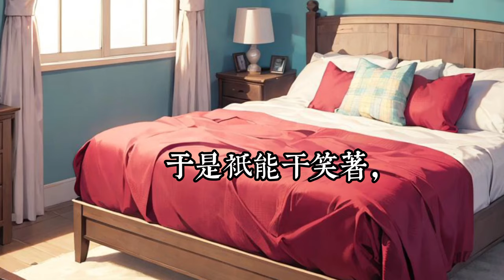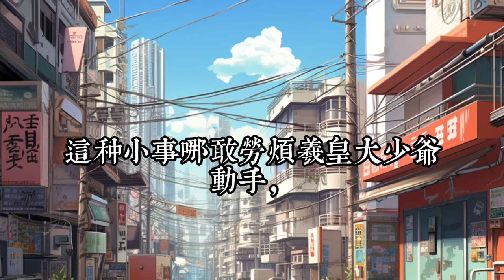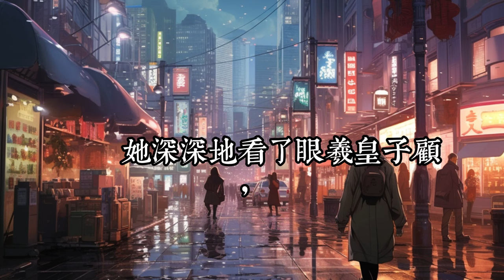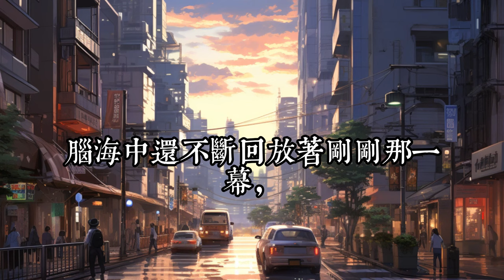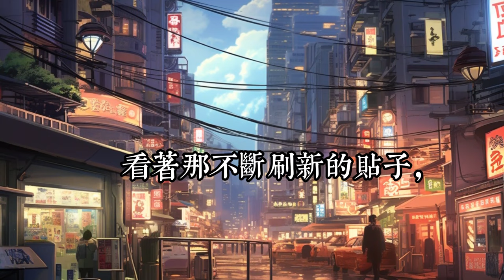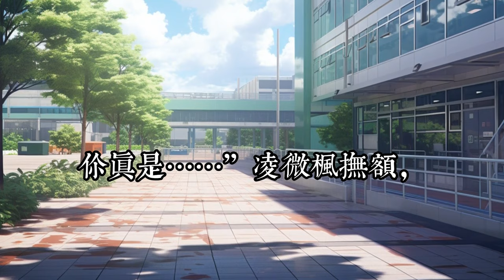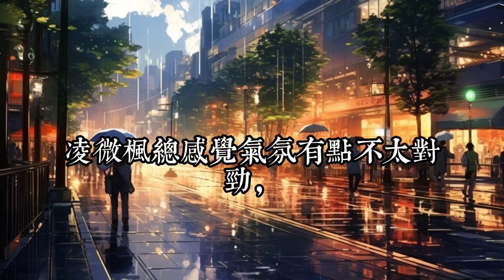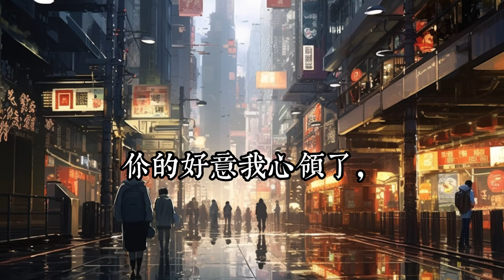《女扮男装当校草》1 -60：某男笑的很邪恶，“你不是男人吗，喉结怎么掉了？” 某女，“……”某男继续笑，“你不是男人吗，怎么每个月来大姨妈？” 某女，“……”特么的看破不说破，懂？